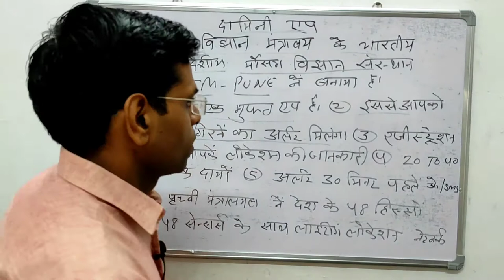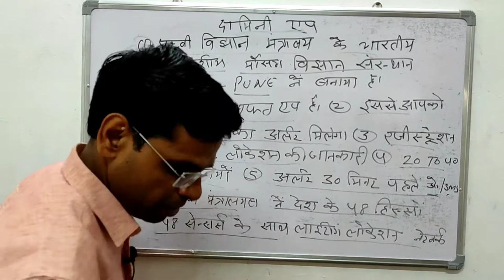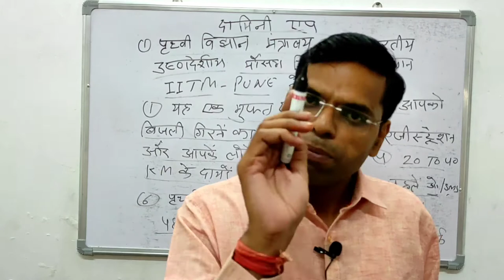दामिनी app क्या हे | भारत सरकार क्यों कह रही हर भारतीय करे डाउनलोड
About this vidio- is vidio me apko batauga ki damini app kya he